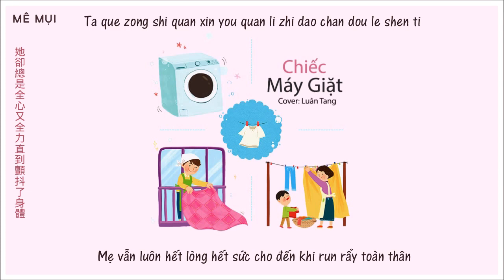[Vietsub] Chiếc máy giặt - Luân Tang | 洗衣机 - 伦桑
Hát gốc: MAYDAY (五月天)
Nhạc: Quái Thú
Lời: A Tín
Translator: Yunyunmeimei
Timer: Góc của Vịt